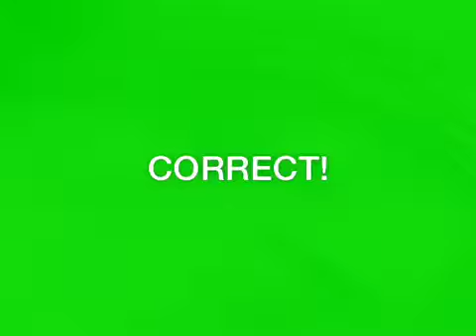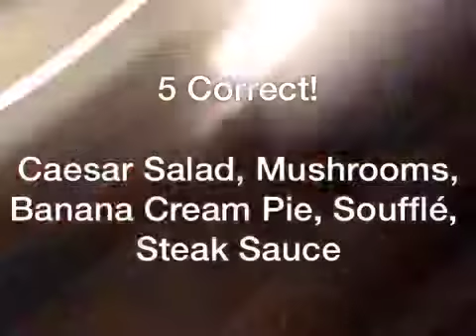Heads Up - Cinnamon ... WHAT ARE YOU DOING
Foods:

Caesar Salad
Mushrooms
Banana Cream Pie
Cinnamon BUN
Souffle
Steak sauce